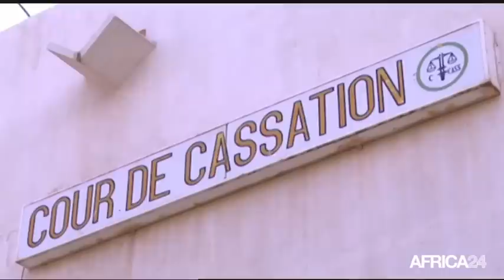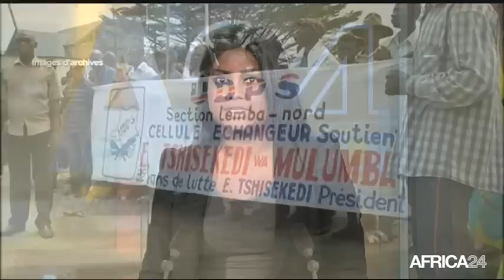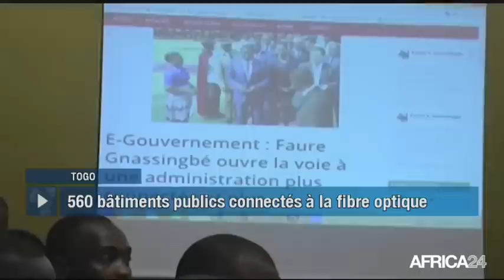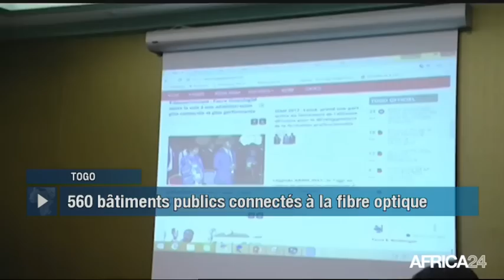Le Journal du jeudi 27 avril - 8h GMT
Niger, VISITE DE LA PROCUREURE DE LA CPI. Togo, INSTALLATION DU RÉSEAU E-GOUVERNEMENT. Rwanda, MICHAEL ISHIMWE À LA CONQUÊTE DE LA MUSIQUE. [Country...], [Texte Sujet 04].